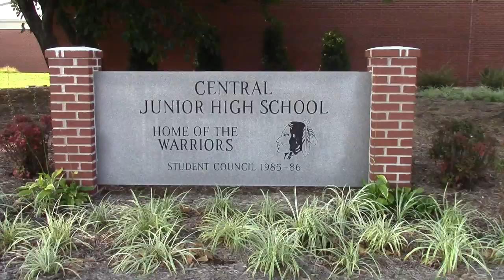CJHS Warrior News 10/01/15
In today's news:  tutoring opportunities, yearbook sales, spirit signs, Warrior birthdays.